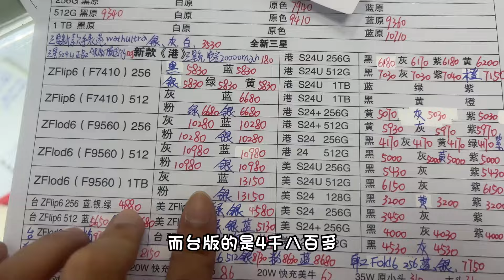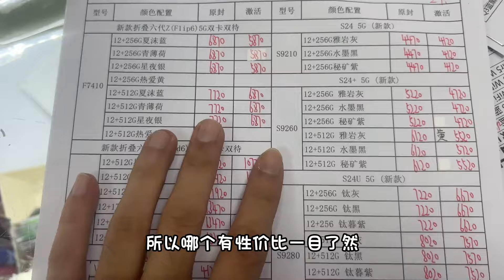三星手机性价比最高的版本非他莫属！别再买什么国行了～